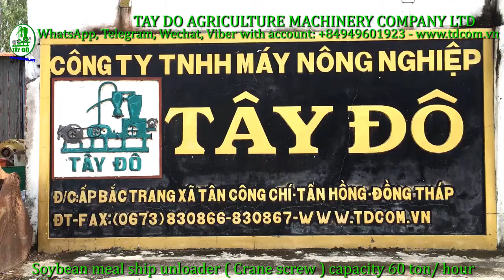Soybean meal ship unloader ( Crane screw ) capacity 60 ton/ hour - máy hút bã nành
- Facebook message
- Skype: phanxico1
Application
- Cement ship unloader is used to transport materials from ships to tank trucks, conveyors .
- Easy to operate by a radio remote control,capcity 50 - 300 ton/hour
- Smartly designed, can be easily moved by installing the whole suction system to the semi-trailer
Pecifications
Height : 12000mm
Width : 4000 mm
Reach : 13000mm
Weight : 25 ton
Capacity : 100 ton/ hour
Specialized production
1/Pneumatic vacuum conveyor
-  Rice Husk
-  Corn
-  Plastic beads
-  Dust
-  Soybean meal
- The coffee
- Granulated food/ pellet food .
- Fertilizers

Economic efficiency

- Labor savings
- Time saving
- Cost savings

Advantage:

- Easy to  operation
- avoid clogging in the systems
- Easy to move
- Pipe : size and number available on demand
- Durable and quiet machine
- long life
-Easy to maintain
- To Save on  fuel
Guarantee
12 months

2/ Ship unloader
 - Cement
- Soy bean meal .
with capacity : 50-300  tons / hour